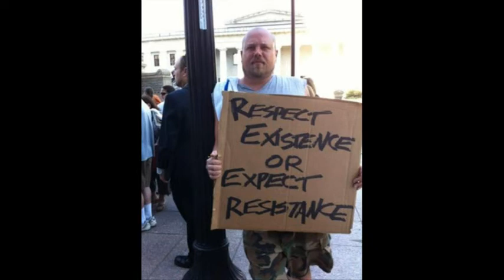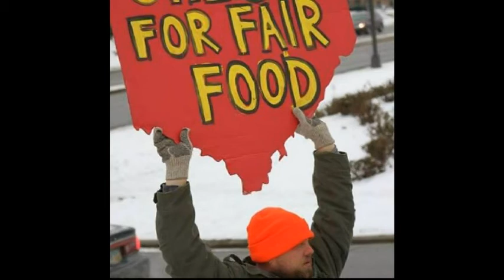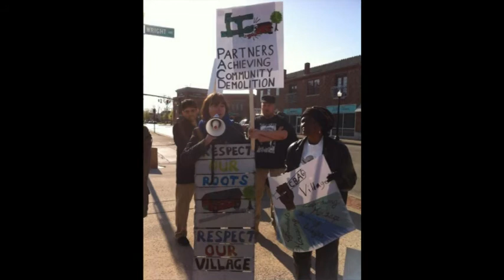"Nothing 2 Lose" ~Verbz Vegas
Anti-capitalist freedom fighter throw'n down some bars